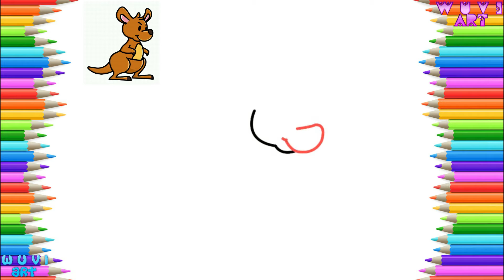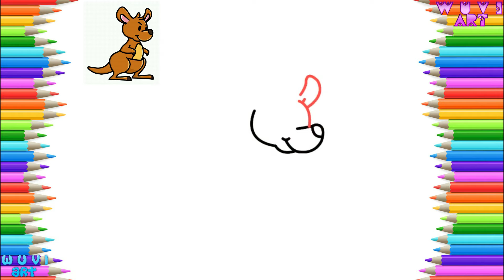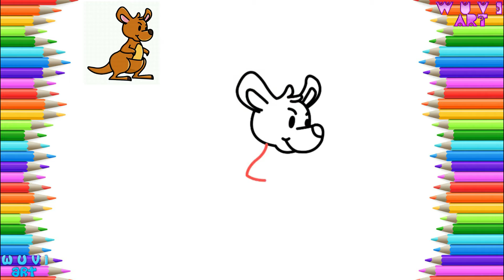How to Draw Cute Kangaroo - Animal Easy Drawing Lesson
እንዴት እንደሚሳል
كيف ترسم
Ինչպես նկարել
necə çəkmək
nola marraztu
কিভাবে আকে
як маляваць
kako crtati
как да рисувам
ಹೇಗೆ ಸೆಳೆಯುವುದು
com dibuixar
сурет салу
sa unsa nga paagi aron sa pagkalos
mmene kudzatunga
如何画
如何畫
nzira yekukwevera
කොහොමද අඳින්නේ
그리는 방법
kako nacrtati
çawa bikujin
hvordan man tegner
ako kresliť
kako narisati
Kiel desegni
kuidas joonistada
Paano Gumuhit
kuinka piirtää
como deseñar
sut i dynnu
როგორ დავხატოთ
איך לצייר
hogyan rajzolj
esi ise
ווי צו ציען
cara menggambar
描く方法
cara nggambar
របៀបគូរ
ວິທີການແຕ້ມ
duci
kā zīmēt
kaip piešti
wéi zeechnen
како да црташ
എങ്ങനെ വരയ്ക്കണം
kif tfassal
me pehea ki te utu
कसे काढावे
хэрхэн зурах
څنګه رسم
چطوری طراحی کنیم
jak narysować
ਕਿਵੇਂ ਖਿੱਚਣਾ ਹੈ
кантип тартат
cum să atragă
как нарисовать
le auala e faalatalata
Како цртати
ho hohela joang
ڪئين ٺاهيو
வரைவது எப்படி
jak kreslit
ఎలా గీయాలి
nasıl çizilir
як намалювати
indlela yokudweba
indlela ukudweba